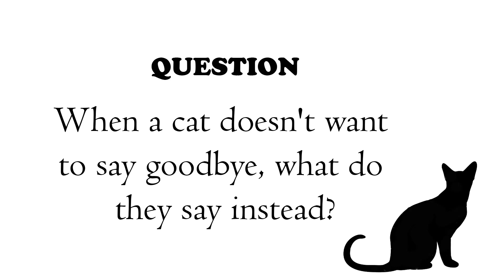Hungry Stray Cats Gathered During The Rain. One of Them is Pregnant!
funny cats
3 funny cats
kucing
anabul
anak kucing
Kucing Lucu
बिल्ली